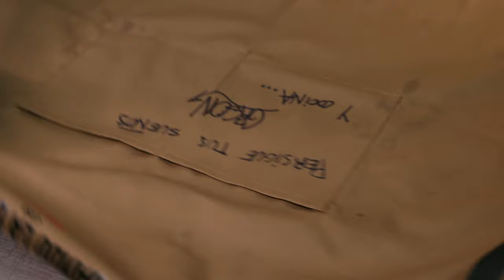DANDO LA BRASA - GRISON - #1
DLB es un programa de cocina, charla y humor, en el que Alex Marugán junto a un invitado hablan de gastronomía e improvisan una receta rica con los ingredientes que se encuentren en la cocina.